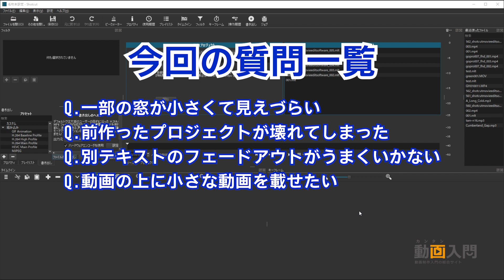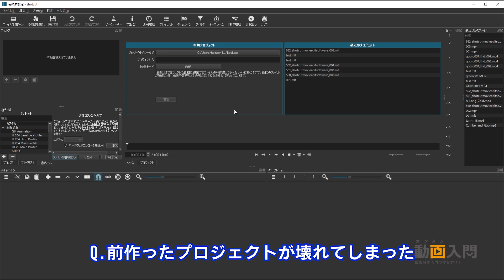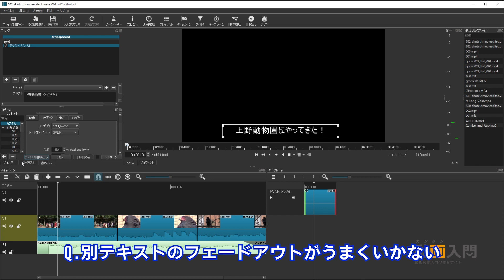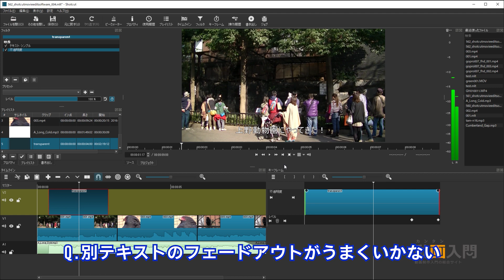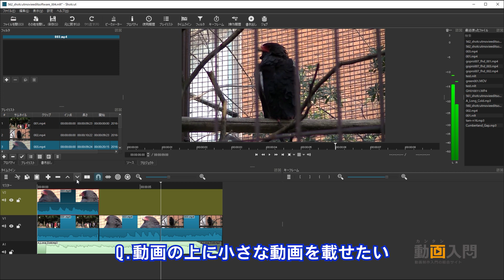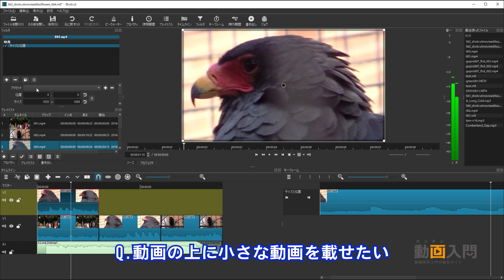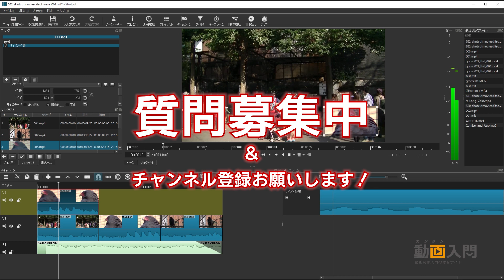動画編集ソフトShotcutの使い方 回答(2) レイアウト変更、プロジェクトが壊れた場合等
Windows/Mac/Linux用動画編集フリーソフトShotcutの使い方動画のコメント欄への回答。

00:54 (1)一部の窓が小さくて見えづらい
01:59 (2)前作ったプロジェクトが壊れてしまった
03:35 (3)別テキストのフェードアウトがうまくいかない
07:08 (4)動画の上に小さな動画を載せたい